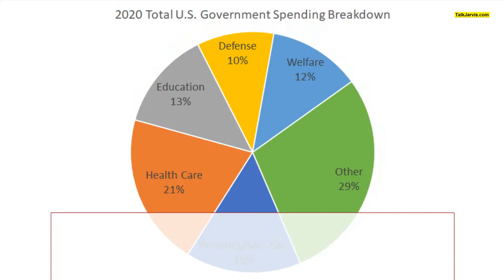Gold prices fall after US Fed officials hint at interest rate hike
Gold prices fell on Thursday as the dollar and Treasury yields rebounded after US Federal Reserve officials hinted at interest rate hikes despite the inflation in the US showing signs of cooling down. Spot gold declined 0.2% to $1,788.07 per ounce after touching its highest since July 5 at $1,807.79 on Wednesday, while US gold futures fell 0.5% to $1,805.10.